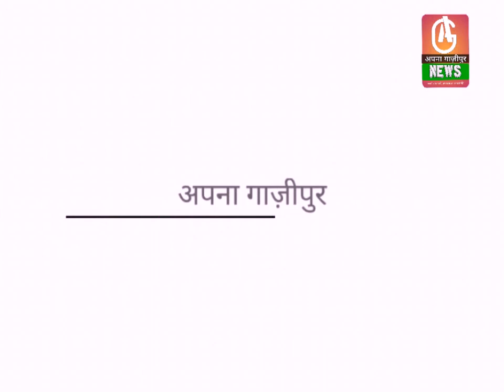पीएम मोदी से नाराज़ हुआ विपक्ष